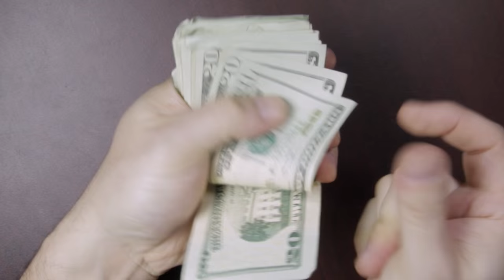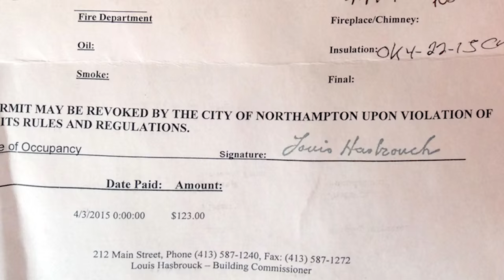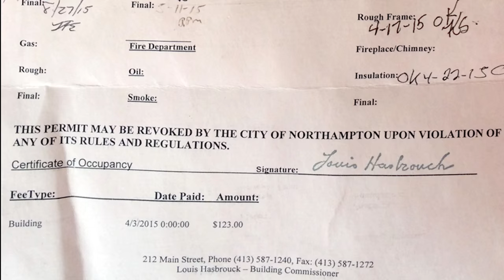DIY Basement Renovation Time-Lapse - 1 YEAR IN 5 MINUTES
The ultimate before-and-after time lapse of my basement going from concrete slab to a functional, modular space. Part of the construction was done by a contractor, the stuff I couldn't handle. But the rest is all DIY. which is why this took a year to complete.

This is not a "How To" video, it's for entertainment.  So, put down the hammer and enjoy.